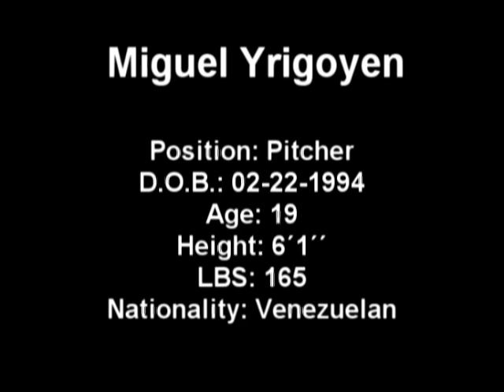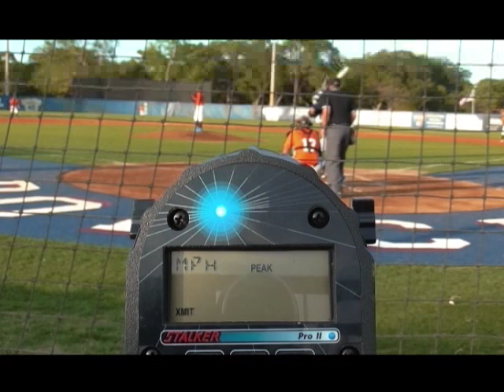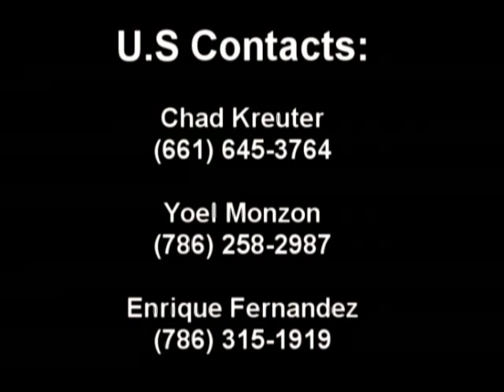Miami International Baseball- Miguel Yrigoyen